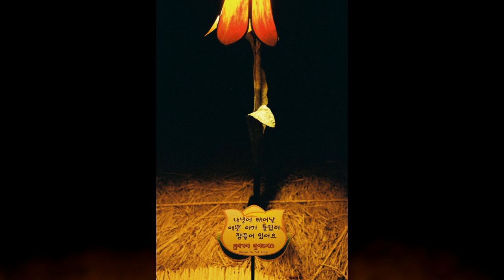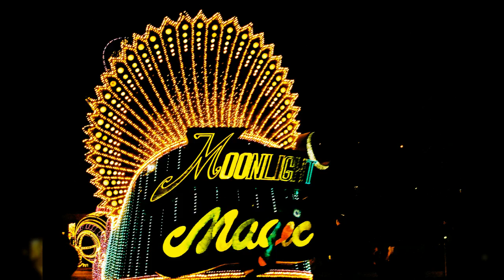놀이공원3